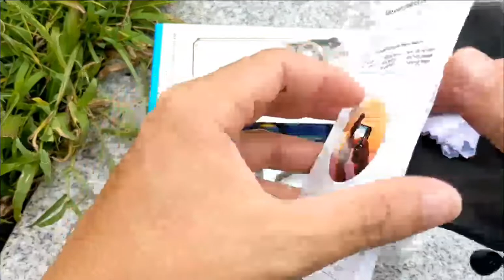Apexel macro len 100mm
Apexel macro len 100mm test